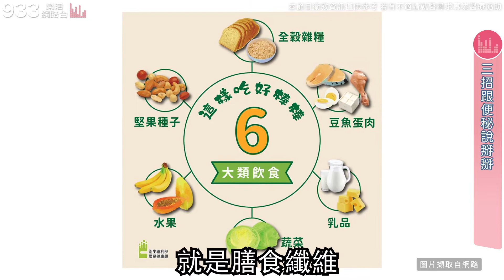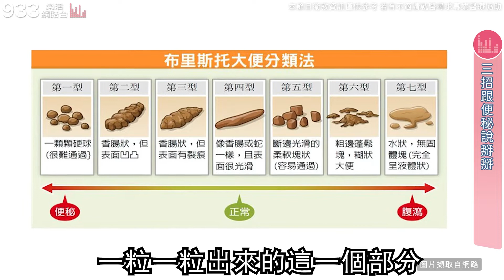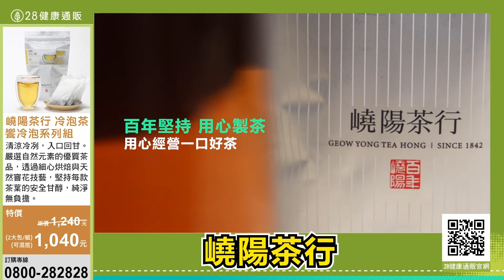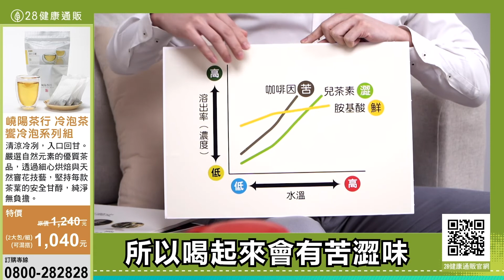【小魚健康活力GO】三招跟便秘說掰掰！為什麼吃了蔬果、喝水還是便秘？你真的用對方法了嗎？│933樂活網路台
你有便秘的困擾嗎？還是你自認為沒有便秘但你實際上已漸漸走向便祕的道路呢？透過布里斯托大便分類法可以觀察到便便目前的健康狀況，進而可以針對便秘的嚴重性來做出適度的飲食調整。很多人都知道幫助排便需要多吃蔬果、喝水，但為什麼還是會有便秘的情況？本集節目請到專業的營養師鄭玲君來分享給大家告別便秘的好方法！

專訪│柏飛營養諮詢中心 鄭玲君 營養師
播出時間│早上10:00-11:30

每周一至周四早上十點首播